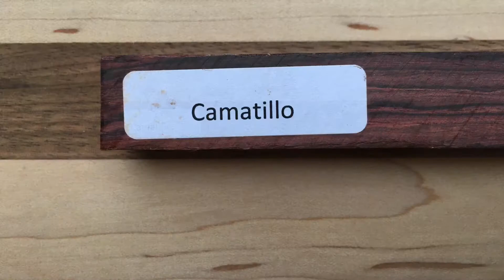Meet Camatillo (MTW #5)